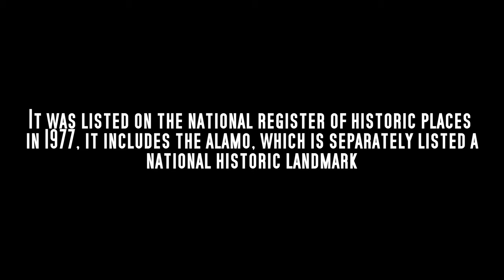THE ALAMO | SAN ANTONIO | TEXAS USA IN 4K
Walk thru of The Alamo Plaza
Be the first to get our latest videos by Clicking on the BELL icon!

MORE INFO ON THE ALAMO PLAZA
Located in the center of downtown San Antonio, adjacent to Hemisfair Plaza and the San Antonio River, Alamo Plaza is the commercial center that developed around Texas’ most famous shrine, the Alamo. The plaza itself was originally part of the courtyard of the Mission San Antonio de Valero (the Alamo). Today, the Alamo Plaza Historic District contains the Alamo chapel, the public plaza, and the surrounding commercial structures built mainly in the late 19th and early 20th centuries